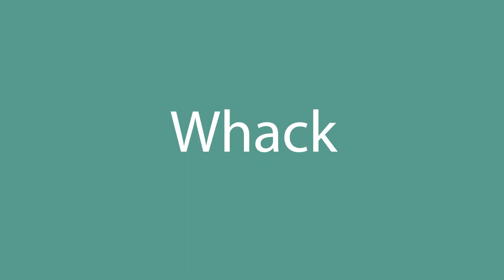Whack pronunciation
How to pronounce Whack in English? Listen with us.
What is the correct pronunciation of the word Whack in everyday English? Speak as the Americans.
How to write the word Whack? Watch and learn.

Learn how to pronounce Whack.